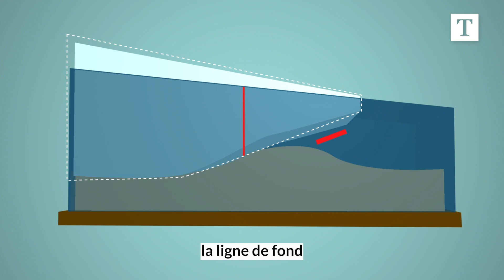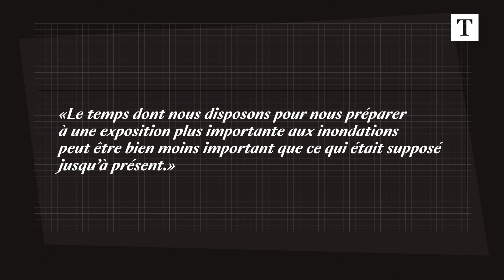Immersion sous le glacier Thwaites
Le glacier Thwaites, situé à l’ouest de l’Antarctique, a fait l’objet de nouvelles études qui confirment son statut de «glacier de l’apocalypse». Pour cause: au vu de son gigantesque volume, sa fonte aurait des conséquences catastrophiques. Explications avec Samuel Jaccard, paléoclimatologue à l’UNIL.